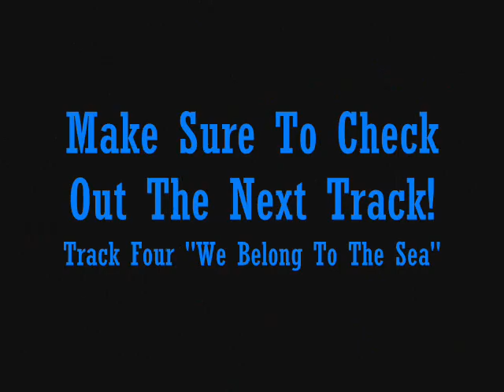Aqua Aquarius "Freaky Friday" #3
Song: Freaky Friday
Album: Aquarius
Track: Three